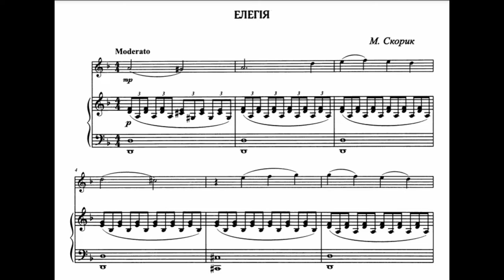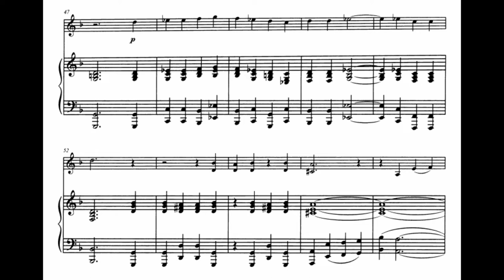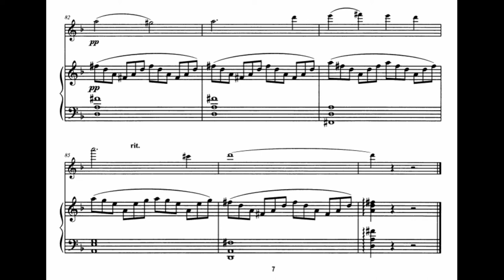М. Скорик "Елегія" для скрипки. Партія фортепіано